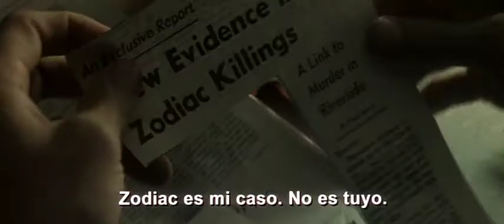Zodiaco (Zodiac) 2007 | Trailer Subtitulado